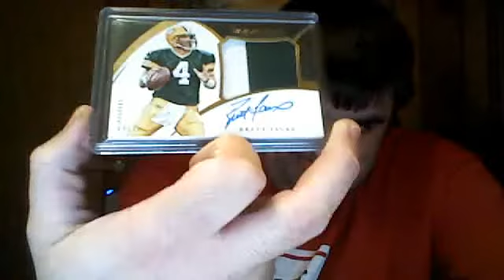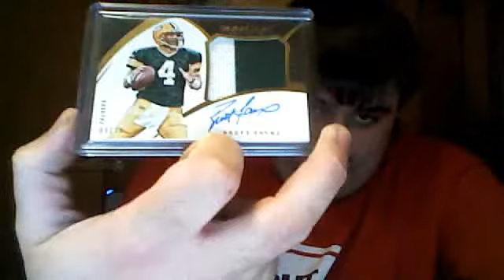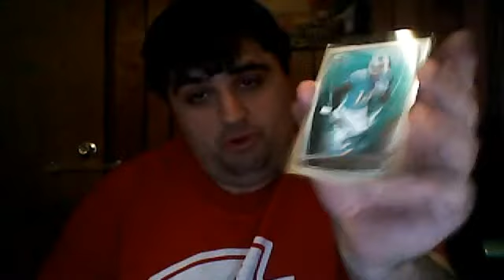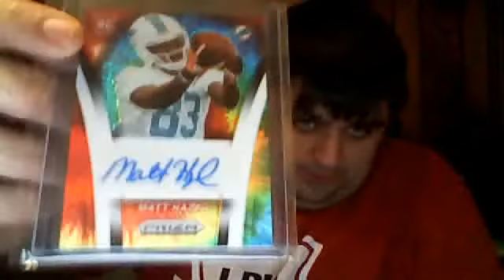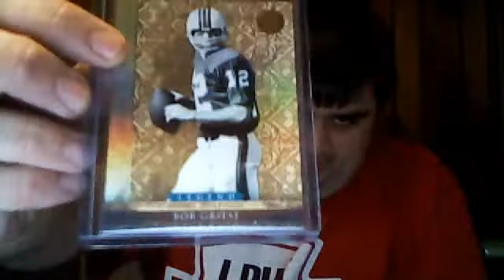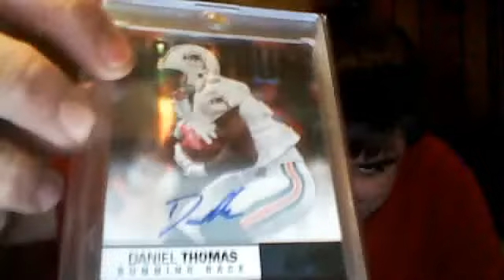Brett Favre is Haunting Me and Nice CP from MrFisherbike!!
Thank You Jayson for the awesome Fins stuff. Go check out this fine Tuber right now.